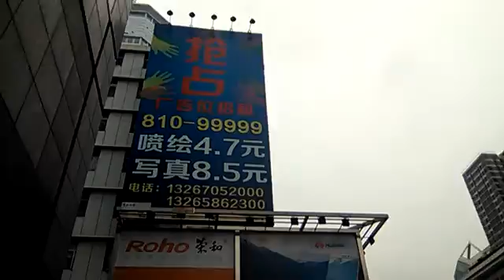INFORMATION KNOWLEDGE FOR THE PUBLIC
LATEST IMPORTANT MESSAGES FOR ALL MY FRIENDS shenzhen china after chinese new year.FROM MIGUEL A JAVIER. FEB  2016
i invite china residents and international countries people to come to hong kong macao and china. thank you .from miguel javier of hong kong.